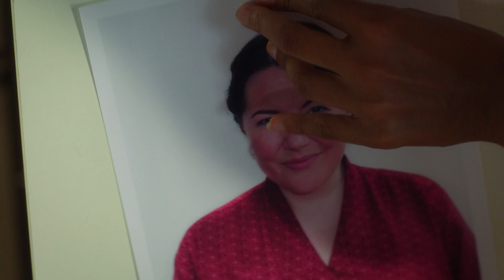DEATH IN PARADISE - Staffel 7 - Trailer deutsch [HD] - Krimi Kollegen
Mörderische Hitze und hitzige Mörder in der Karibik: Death in Paradise – Staffel  7! Der herrlich britische Krimispaß unter der Sonne der Karibik geht in die siebte Runde. Schau dir hier bei Krimikollegen den Trailer an.

Jack Mooney fängt an, sich auf der wunderschönen Insel Saint Marie heimisch zu fühlen, als eine Flut von scheinbar unlösbaren Fällen über ihn hereinbricht.

Ein bekannter Pokerspieler sinkt während eines Spiels vor Publikum tot zu Boden - er wurde während des Spiels vergiftet. Ein Schriftsteller wird tot aufgefunden und die Mordumstände übersteigen alles was der Schriftsteller jemals zu Papier gebracht hat. Und ein spiritueller Führer wird erdrosselt in seinem Zelt aufgefunden. Der Verdacht fällt schnell auf die anderen Mitglieder des Refugiums, welche sich aber alle gegenseitig ein Alibi geben.
Kann Jack mit seinem lakonischem Stil, seinem scharfen Verstand und seiner unerbittlichen Entschlossenheit die Rätsel rund um die Insel Saint Marie lösen?